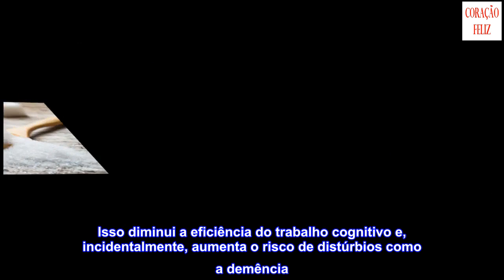Você está preocupado com a saúde do seu cérebro? Descubra seis maus hábitos que podem afetá-la